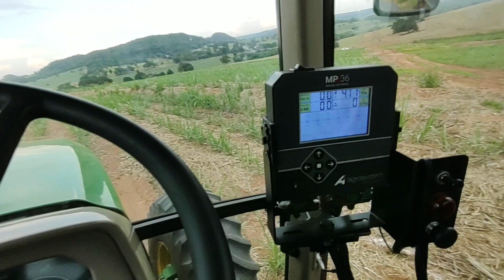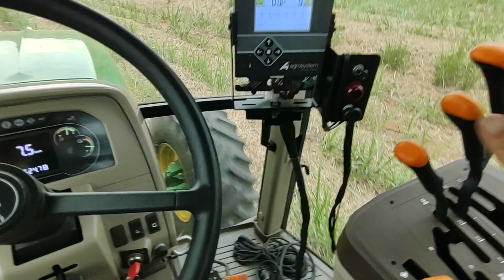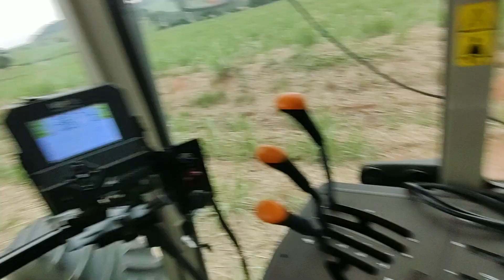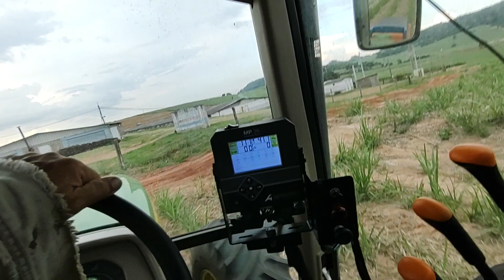aplicação de adubo na cana com o John Deere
cobertura com adubo  20-00-18 na cana